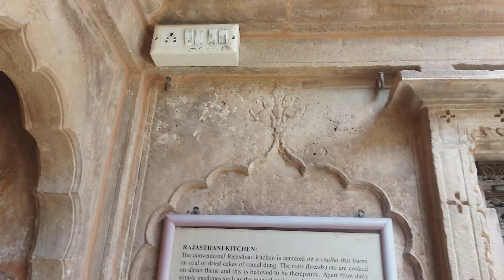Patwon Ki Haveli Jaisalmer | Patwa Haveli Jaisalmer | Patwa Haveli History | पटवा हवेली किसने बनवाई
patwon ki haveli
patwon ki haveli jaisalmer
jaisalmer
patwon ki haveli jaisalmer history in hindi
patwa haveli jaisalmer
patwon ki haveli history
patwon ki haveli jaisalmer wikipedia
patwa haveli
patwon ki haweli jaisalmer
patwon ki haveli rajasthan
patwon ki haveli in hindi
patwon ki haveli architecture
patwa haveli jaisalmer history
jaisalmer fort
inside tour of patwon ki haveli hd
jaisalmer patwon ki haveli
patwon ki haveli in jaisalmer
Who built Patwa Haveli
पटवा हवेली किसने बनवाई